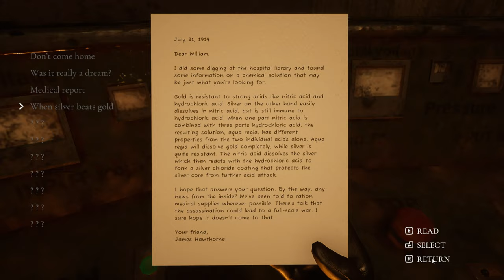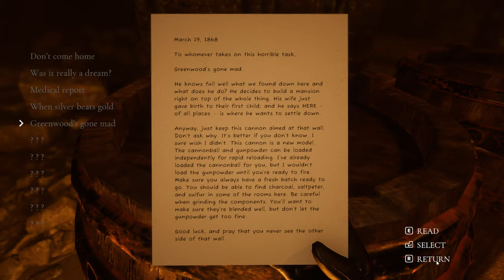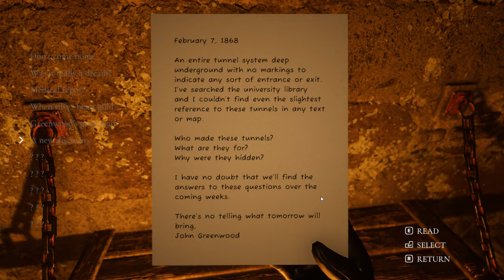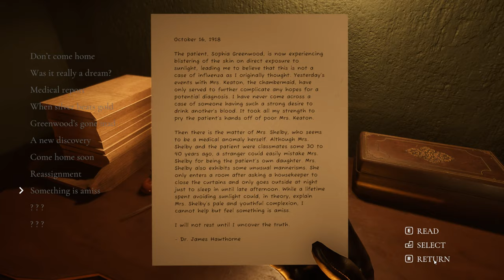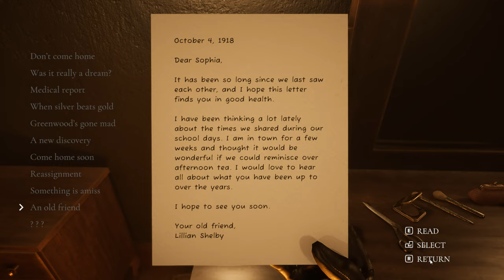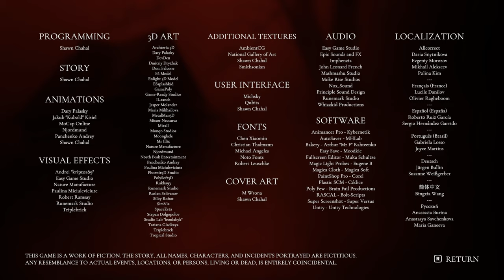Despair Blood Curse – v1.0.5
Despair Blood Curse - Year: 2024

Soon after the arrival of an unexpected guest back home, Anna's mother suddenly falls ill and passes away. Quickly dismissed by doctors as another casualty of the pandemic, Anna receives a worrying letter from her sister suggesting that not all is as it seems. Will she uncover the truth behind her mother’s death?